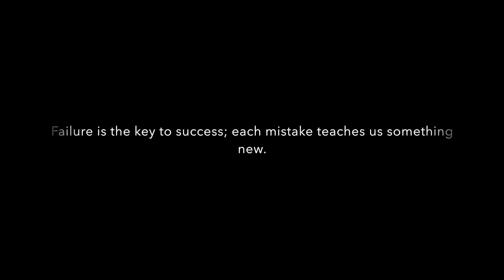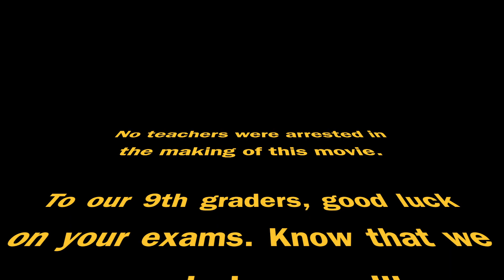9th Grade STARR Video Weslaco Pike